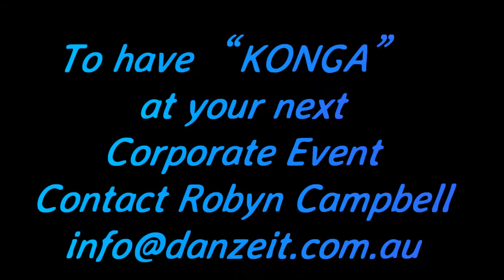KONGA® - The Color Run Auckland 2016